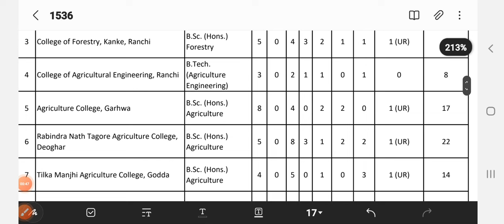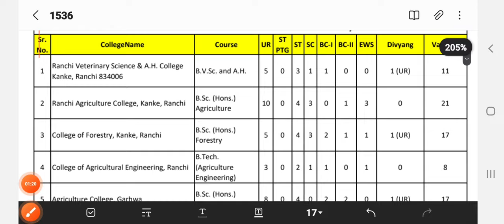1st Round Seat Matrix Released|| How manay Seats are Vacant?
Prepration For NEET 2024 AND JCECEB EXAMS 2024

jceceb 2024,
jcece 2024 application form,
jcece 2024
bcece agriculture application form 2022,
bcece agriculture form 2022,
jcece 2022 application form polytechnic,
jceceb polytechnic 2022 admit card download,
jceceb bed apply online 2022,
jceceb bed admit card 2022,
bcece 2022 biology syllabus,
bcece 2022 biology,
bcece 2022 biology question,
bcece 2022 book,
bcece counselling 2022 b tech,
jceceb.jharkhand.gov.in 2022 bsc nursing,
jceceb btech counselling 2022,
jceceb bed exam date 2022,
jceceb bsc nursing 2022,
jceceb bed entrance exam 2022,
jceceb bsc nursing syllabus 2022,
jceceb.jharkhand.gov.in 2022 form kaise bhare,
jceceb btech counselling 2022 date,
jceceb polytechnic 2022 form kaise bhare,
bcece 2022 counseling,
bcece 2022 chemistry,
bcece 2022 class,
bcece 2022 crash course,
bcece 2022 college,
bcece 2022 chemistry important questions,
bcece 2022 chemistry questions,
bcece 2022 counselling kaise karen,
jceceb counseling date 2022,
jceceb polytechnic counseling 2022,
jceceb cho vacancy 2022,
jceceb 2022 agriculture,
bcece 2022 agriculture,
bcece agriculture counselling 2022,
bcece agriculture rank card 2022,
bcece agriculture application form 2022 last date,
bcece agriculture entrance exam 2024 syllabus,
bcece agriculture application form 2022 age Prepration For NEET 2024 AND JCECEB EXAMS 2024
jcece 2024,
jceceb application form 2024,
jceceb nursing application form 2024,
jceceb.jharkhand.gov.in 2024,
bcece 2024 new batch,
bcece 2024 form,
bcece 2024,